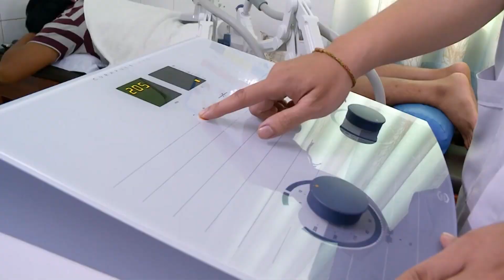A unique healing method of Vietnam not everyone knows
Traditional Vietnamese medicine is a branch of Oriental medicine with ancient origins, originating in Vietnam instead of China. With the theory of Oriental medicine based on the ancient philosophy: Balanced Yin-Yang -  Five elements will make a healthy body. After many centuries of existence along with Vietnamese culture and society, Traditional medicine has been and continues to be contribute significantly with modern medicine to repel many diseases.

The person who laid the foundation for Vietnamese traditional medicine was the physician Tue Tinh, he is considered the founder of the Vietnamese traditional medicine profession. Later Hai Thuong Lan Ong was the propagator and implement the ethnic medicine profession with the highly effective. Therefore, Vietnam has a long history of medicine with good remedies, precious medicinal plants from the folk experience left by Vietnamese's ancestors.

In addition to the main role of medicine as medical examination and treatment, Vietnamese traditional medicine also helps to improve health, nourish the body and contribute to improving human health. Traditional medicine is not only recognized by Vietnamese people, but also by international friends who are very confident about the effectiveness of precious remedies.

It has the advantage of effectively treating many dangerous and complex diseases such as rheumatism, digestive and urinary diseases, asthenia, respiratory diseases, gynecology, pediatrics and some chronic diseases with no side effects. In particular, with this treatment method, non-drug methods account for up to 30%, typically acupuncture, massage, nursing... The cure rate is more than 70%.

Over thousands of years of history, Vietnamese traditional medicine has accumulated many valuable experiences and methods in disease prevention and treatment with drugs and non-drugs that have been handed down and developed from generation to generation and it is increasingly supplemented to be more complete and scientific.